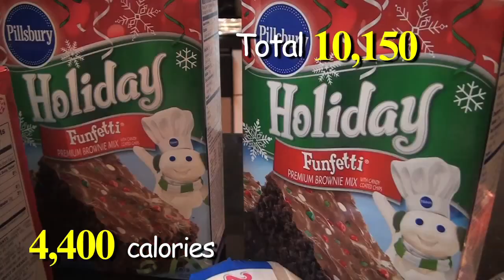Christmas Deliciousness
just something fun me and my friends made for school